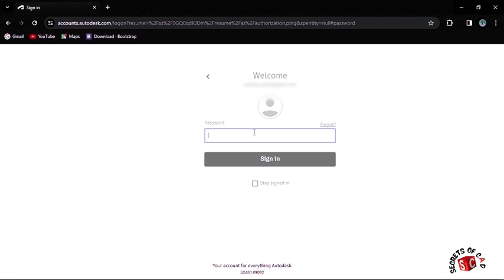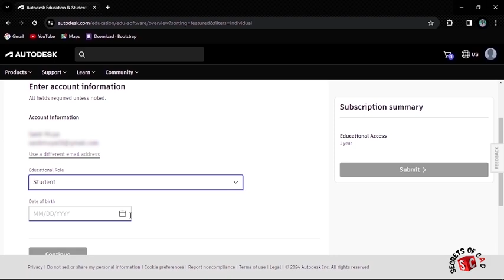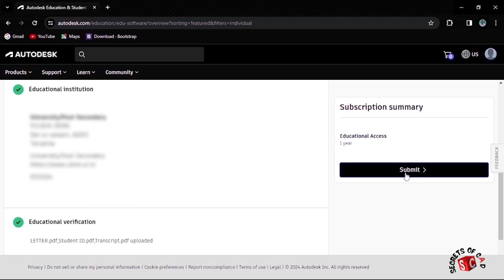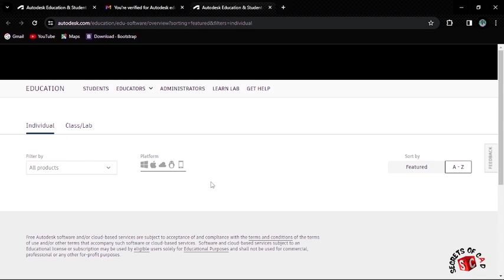How to Download and Install Autodesk Products for free in 2025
This video provides a comprehensive guide for students seeking to acquire a free Autodesk Student License. Learn the step-by-step process to gain access to industry-standard software such as AutoCAD, Revit, and Maya. We cover essential details including eligibility requirements, account creation, and software activation. By following this tutorial, students can unlock their creative potential and enhance their design skills without incurring any costs.